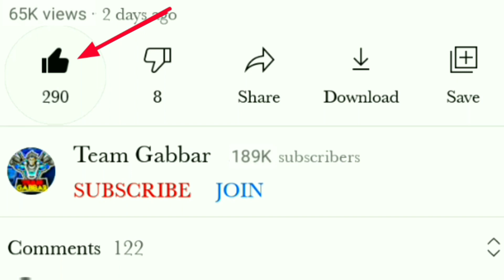Free Booyah Pass 1000 Exp | How To Use Booyah Pass Exp | Booyah Pass Free fire 2023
Free Booyah Pass 1000 Exp In Ff ! How To Use Booyah Pass Exp ! Free Fire New Event Ff Max New Event

New Booyah Paas Free Fire ! Booyah Pass Full Review ! Total Kitna Diamond ka Hoga ? Ff New Event
About Bp Full Details ! Booyah Pass Kitna Diamond मे मिलेगा ? ! Booyah Pass Full Details Season 1